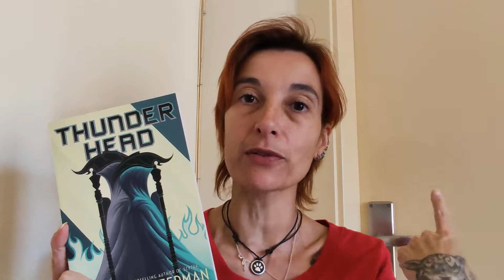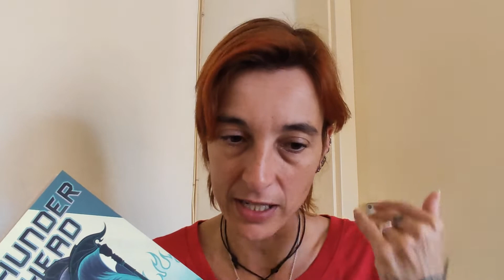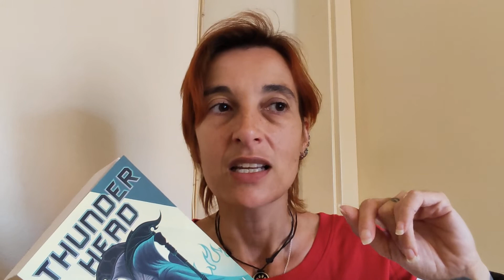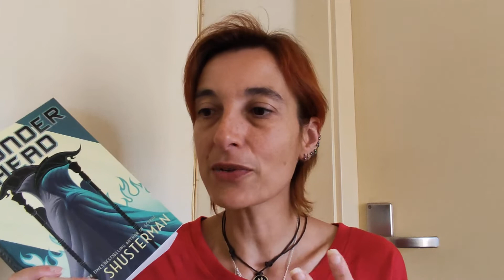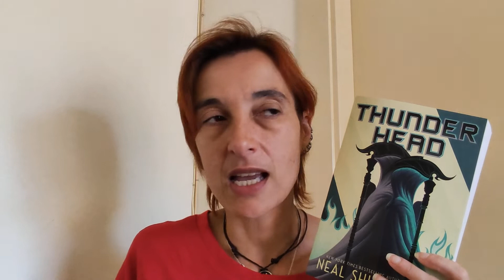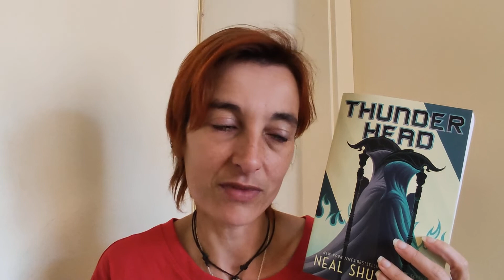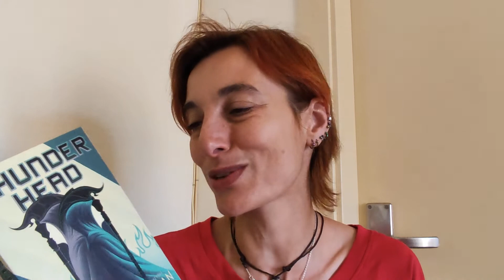Review of "Thunderhead" by Neal Shusterman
Rowan has gone rogue, and has taken it upon himself to put the Scythedom through a trial by fire. Literally. In the year since Winter Conclave, he has gone off-grid, and has been striking out against corrupt scythes—not only in MidMerica, but across the entire continent. He is a dark folk hero now—“Scythe Lucifer”—a vigilante taking down corrupt scythes in flames.

Citra, now a junior scythe under Scythe Curie, sees the corruption and wants to help change it from the inside out, but is thwarted at every turn, and threatened by the “new order” scythes. Realizing she cannot do this alone—or even with the help of Scythe Curie and Faraday, she does the unthinkable, and risks being “deadish” so she can communicate with the Thunderhead—the only being on earth wise enough to solve the dire problems of a perfect world. But will it help solve those problems, or simply watch as perfection goes into decline?